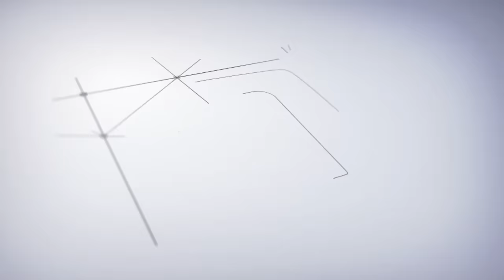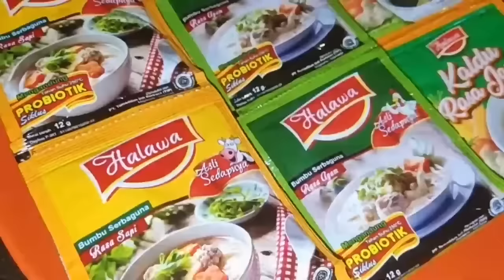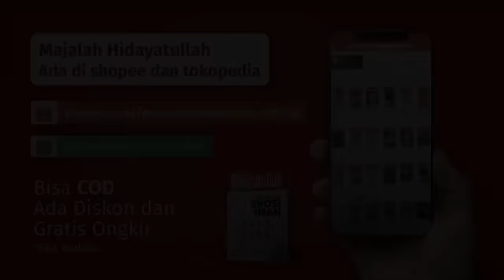Gemetar Dan Pingsan Dengar Azan, Koh Deni Plt Ketum PITI Pun Ucap Syahadat | Kisah Mualaf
Gemetar Dan Pingsan Dengar Azan,  Koh Deni  Plt Ketum PITI  Pun Ucap Syahadat

Chong Bun Fi atau lebih dikenal dengan nama Koh Deni punya nama lengkap Deni Sanusi, kini mendapat amanah Plt Ketum PITI (Persatuan Islam Tionghoa Indonesia).  Ujiannya menjadi maulaf sangat berat. Namun mampu melewati.  Apa saja ujiannya dan bagaimana ia menemukan Islam

Perkembangan pemikiran liberal dan sekuler makin masif di negeri ini, mari jaga pemikiran ummat muslim, dukung program Dakwah Media dengan ikut berdonasi disini

Bantu kami memperkuat ketahanan media ummat  bersama Kelompok  Hidayatullah Media:
* Hidayatullah.com
* Majalah Suara Hidayatullah
* Radio Dakwah (Mitra 97 FM)

Anda bisa berdonasi pada Rekening donasi:
BCA 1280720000 a.n. Yayasan Baitul Maal Hidayatullah (BMH)
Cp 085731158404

Simak artikel-artikel yang menarik dan berita seputar dunia islam lainnya hanya di